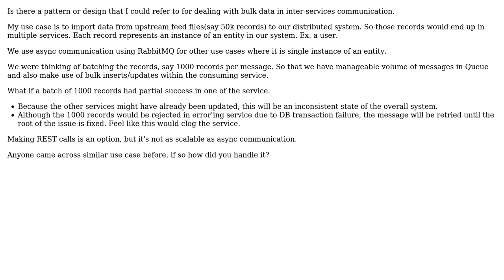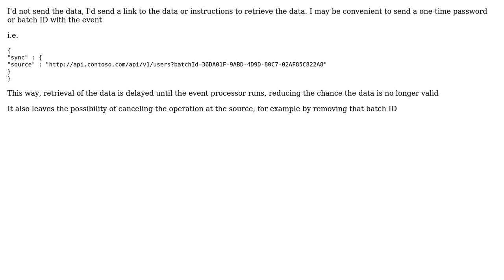Software Engineering: Communicating bulk data among microservices (2 Solutions!!)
Software Engineering: Communicating bulk data among microservices

With thanks & praise to God, and with thanks to the many people who have made this project possible! | Content (except music & images) licensed under CC BY-SA | Music | Images & others | With thanks to user sceaj user Naresh Babu user Martin K and the Stack Exchange Network Trademarks are property of their respective owners. You are responsible for your own actions.